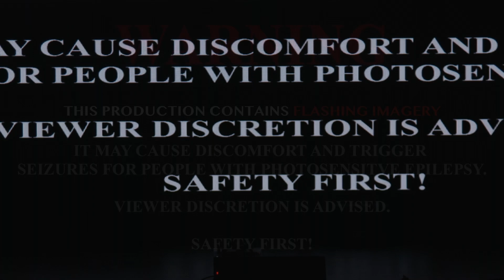PASSOVER - A MUSICAL CELEBRATION WITH “STAND WITH US”